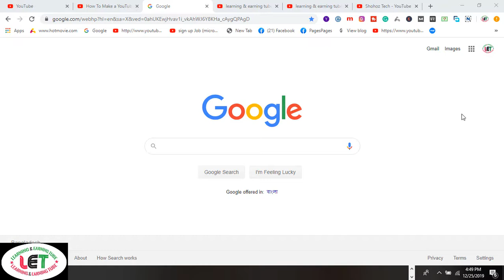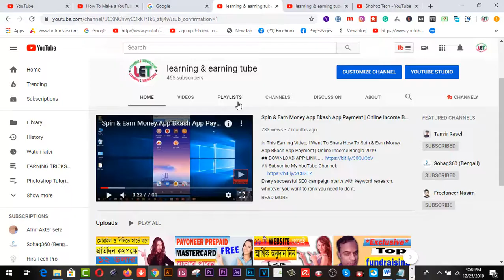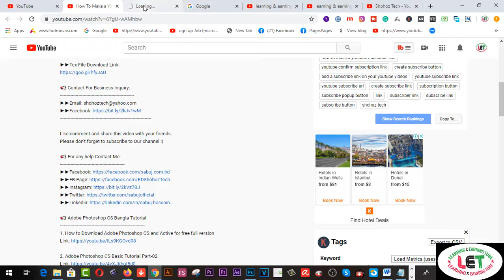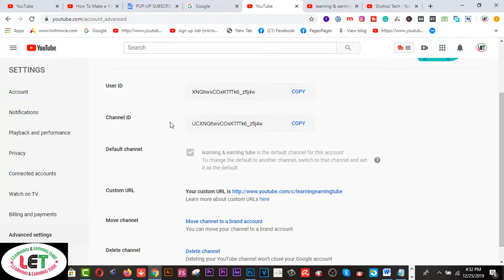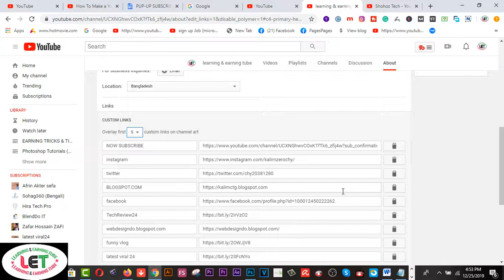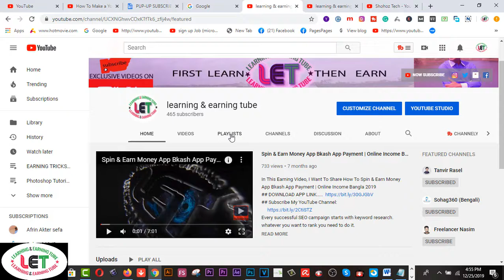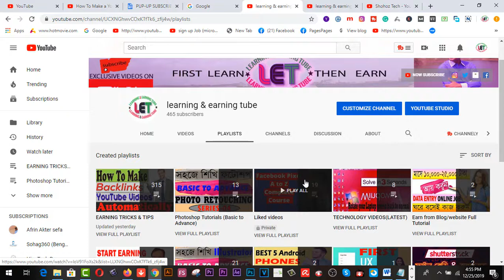How To Create a YouTube Subscribe Link Bangla | POP-UP Subscription Button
2.  Facebook Group learning & earning tube
13. Stumbleupon with mix linked fb
1. Earn Daily $75 Dollars From Google Survey Full Bangla
2.Earn more by Fiverr Gig Editing | How To Edit My Fiverr Gig Information ( update 2019)
3.Earn Daily $75 Dollars From Google Survey Full Bangla
4.singapore আইপি  নিজে  নিজেই চেক করুন - singapore visa IPA check MOM Updates 2019
5.Spin & Earn Money App Bkash App Payment | Online Income Bangla 2019
6. Earn and Hire from Bangladeshi site hirekoro.com সরাসরি ১০০% বিকাশ/ব্যাংক পেমেন্ট । *Must watch*
7. Brave browser থেকে মাসে ২২,০০০ টাকা আয় করুন, পেমেন্ট না পেলে আমি দিব
8. how to sign up on 4 Microworkers websites to earn More -2019
9. Upwork English spelling test (U.S version) answers 2019
10. Upwork English spelling test (U.K version) and Answers 2019
11. 2019 Upwork Readiness Test and Answers ( GET 5 out of 5)

12. ৯ টি সাইট থেকে ফ্রিতে সহজে লাখ টাকার আর্থিক অনুদান নিন । পেমেন্টঃ পেপাল ও ব্যাংক
৯ টি সাইট থেকে ফ্রিতে সহজে লাখ টাকার আর্থিক অনুদান নিন ।
13.9 free trusted sites for selling Logo-2019 II Amazing sites for selling logo
14. KajKey.com -থেকে-আয়-করবেন-যেভাবে II how to earn by BID on KajKey.com
15.10 best & free fundraising websites for all-2019 II fundraising websites